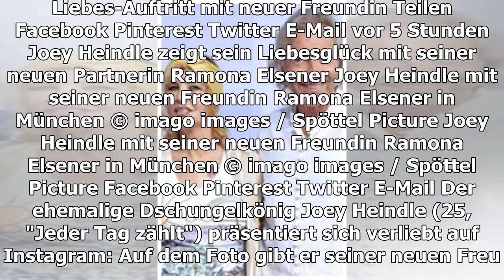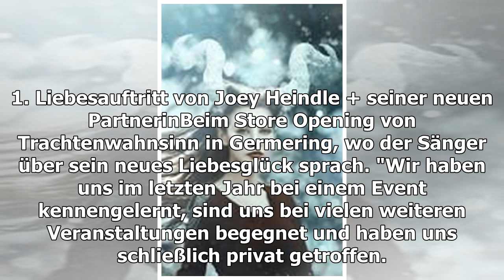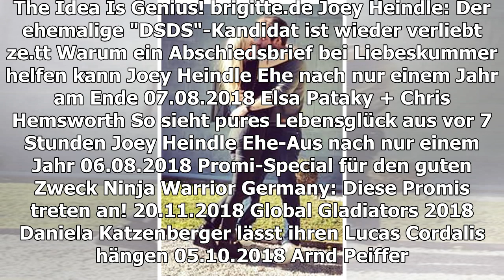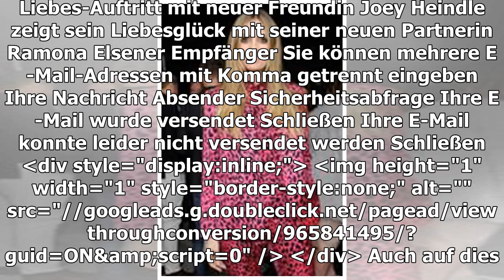JOEY HEINDLE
1. Liebes-Auftritt mit neuer Freundin
TEILEN
Joey Heindle zeigt sein Liebesglück mit seiner neuen Partnerin Ramona Elsener
Joey Heindle mit seiner neuen Freundin Ramona Elsener in München
© imago images / Spöttel Picture
Der ehemalige Dschungelkönig Joey Heindle (25, "Jeder Tag zählt") präsentiert sich verliebt auf Instagram: Auf dem Foto gibt er seiner neuen Freundin Ramona Elsener zärtlich einen Kuss auf die Wange. Sie ist eine Schweizer Eiskunstläuferin. "Danke, dass ihr immer so hinter mir steht. Euer Joey und Mona", bedankt sich der Sänger unter dem Bild.
Joey Heindle + Ramona Elsener: Sie feiern ihr Glück
Seine Fans wünschen ihm viel Glück in der neuen Beziehung: "Das ist schön, dass du wieder glücklich bist. Nur das Beste hast du verdient", kann man da lesen. Joey Heindle hatte im Mai 2017 Justine Dippl geheiratet - im August 2018 gaben die beiden allerdings ihre Trennung bekannt. Der ehemalige "DSDS"-Kandidat hatte seine Ex im Jahr 2014 kennen gelernt.
1. Liebesauftritt von Joey Heindle + seiner neuen Partnerin
Beim Store Opening von Trachtenwahnsinn in Germering, wo der Sänger über sein neues Liebesglück sprach. "Wir haben uns im letzten Jahr bei einem Event kennengelernt, sind uns bei vielen weiteren Veranstaltungen begegnet und haben uns schließlich privat getroffen. Da hat es gefunkt." Seit Ende letzten Jahres sind die zwei laut Joey ein Paar, sie wollten die gemeinsame Zeit zunächst in Ruhe genießen. Warum der Sänger und die Eiskunstläuferin jetzt an die Öffentlichkeit gehen? "Ich möchte mich nicht länger umgucken müssen, ob uns jemand beobachtet, bevor ich meinen Schatz küsse", so Joey Heindle.
PROMI-KÜSSE
Stars total verliebt
344
TEILEN
THEMEN JOEY HEINDLE DSCHUNGELCAMP JUSTINE DIPPL
Anzeige
MEHR ZUM THEMA
ANZEIGE
NEWS
Johannes retuschiert Freundin Yeliz schlanker – und sie ist sauer
Neue Liebe für den DSDS-Star
ANZEIGE
24 COOL GADGETS FROM USA
24 Insanely Cool Products from the USA finally available in your country

PROMI-TRENNUNGEN
Diese Stars gehen getrennte Wege
vor 4 Stunden
Ex-DSDS-Star ist frisch verliebt
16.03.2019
HAPPY BIRTHDAY
Dieser Star-Spross wird heute schon 30
vor 6 Stunden
48H SINGLE - PROMIS TESTEN IHRE LIEBE
Ehe-Aus von Joey Heindle im TV zu sehen?
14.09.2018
Thomas Gottschalk
AUS UNSEREM NETZWERK
N-TV.DE
Presley spricht über Sex mit Michael Jackson
ANZEIGE
BRIGITTE.DE
Joey Heindle: Der ehemalige "DSDS"-Kandidat ist wieder verliebt
ZE.TT
Warum ein Abschiedsbrief bei Liebeskummer helfen kann

Ehe nach nur einem Jahr am Ende
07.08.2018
ELSA PATAKY + CHRIS HEMSWORTH
So sieht pures Lebensglück aus
vor 7 Stunden
Ehe-Aus nach nur einem Jahr
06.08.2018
PROMI-SPECIAL FÜR DEN GUTEN ZWECK
Ninja Warrior Germany: Diese Promis treten an!
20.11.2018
GLOBAL GLADIATORS 2018
Daniela Katzenberger lässt ihren Lucas Cordalis hängen
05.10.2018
Arnd Peiffer
GLOBAL GLADIATORS FINALE
Lucas Cordalis holt sich den Titel!
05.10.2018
GLOBAL GLADIATORS
Die fünf Finalisten stehen fest!
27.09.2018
JOEY HEINDLE ÜBER SEIN EHE-AUS
„Ich bin immer für sie da, egal was passiert“
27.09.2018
GALA ENTDECKEN
GALA
Inhaltsverzeichnis
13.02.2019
GALA AUF ALLEN KANÄLEN
Für unterwegs
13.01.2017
VORTEILE ENTDECKEN
Gala im Abo
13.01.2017